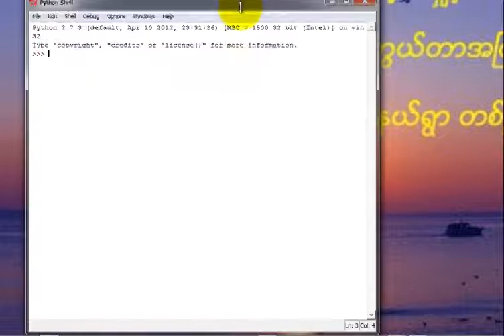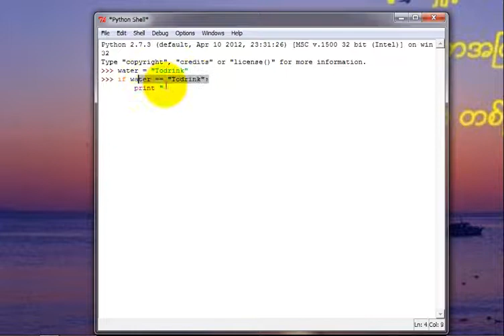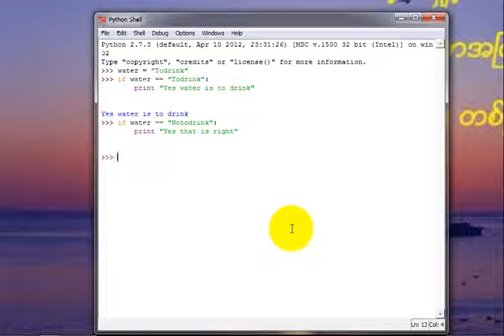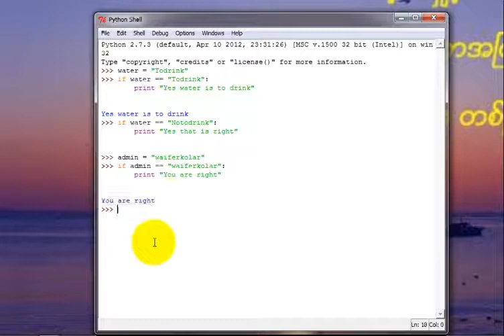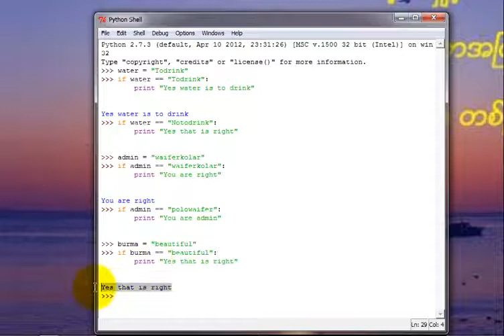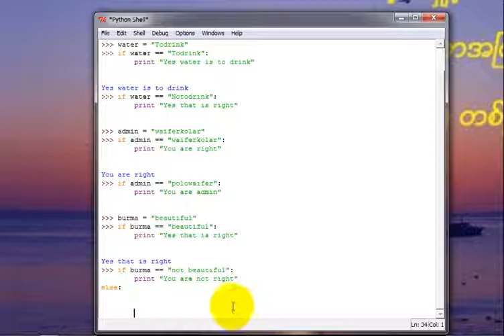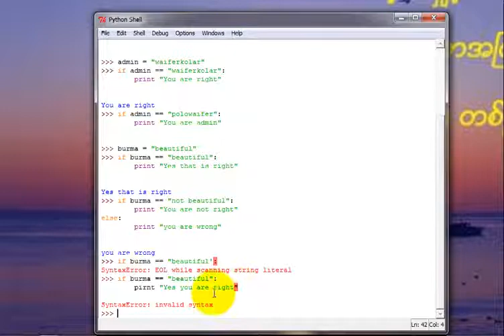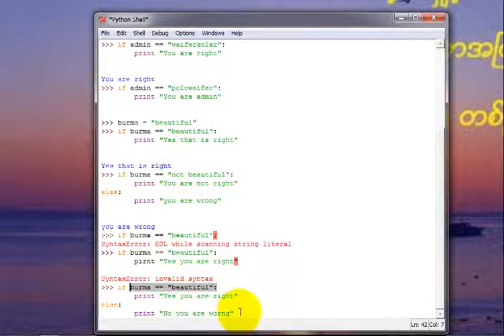Python Programming အေျခခံသင္ခန္းစာ 5